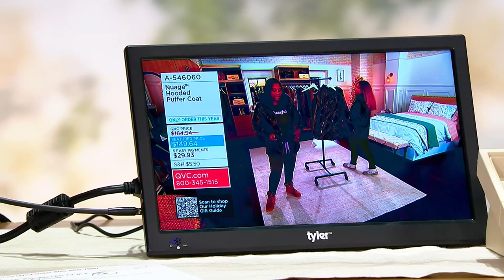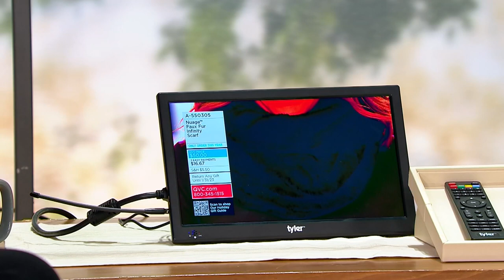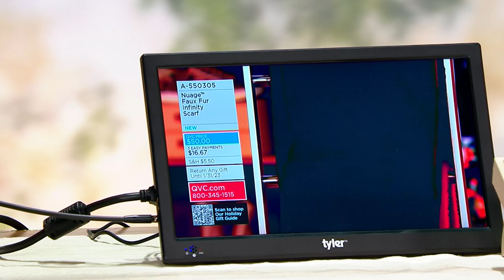Tyler 13"or 16" Portable LED TV w/ 2 Antenna, Remote Control & Voucher on QVC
Tyler 13"or 16" Portable LED TV w/ 2 Antenna, Remote Control & Voucher